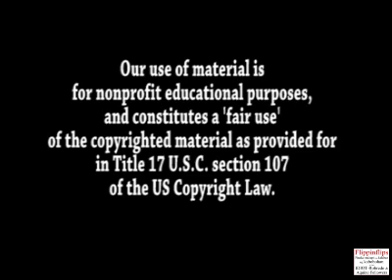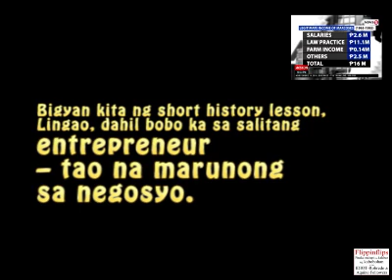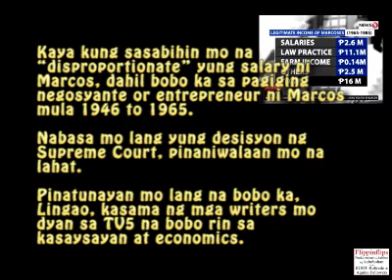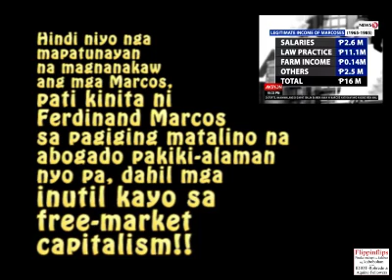ANG KABOBOHAN NI ED LINGAO: PART 2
SI ED LINGAO, KUNG ANO NABASA SA TELEPROMPTER,
YUN NA ANG TOTOO AT LAHAT NG KATOTOHANAN PARA SA KANYA.

AYAW MAG ISIP NI ED
AYAW MAG ARAL NI ED
AYAW MAGSALIKSIK NI ED.
WAG GAYAHIN SI ED, MALIBAN NA LANG KUNG IKAW SI LUORD...
KAYA SI ED, ED-YOT ANNOUNCER.

KUNG NASAAN KA MANG ED-YOT, ALAMIN MO KAIBAHAN NG CIVIL FORFEITURE EK EK AT CRIMINAL CASE!
WALANG KONEKSYON SA NAKAW YAN, BOBO!
CIVIL FORFEITURE TAPOS NAGING NAKAW?
KAYA NGA PATUNAYAN MO NA NAKAW, HINDI YUNG ALLEGED, BOBO MO ED-YOT!
NAPAKA-INUTIL MO SA BATAS AT PARSING, AT PINAG-PIPILITAN MO PA ANG KABOBOHAN MO, INUTIL KA!

TAPOS SISISIHIN MO PA SI PRES. DUTERTE, KESO MALI SYA.

MAG-ARAL KA, BOBO KA, ED-YOT!
KAPWA MO LANG WALANG PINAG-RALAN NA INUTIL NANINIWALA SA YO!

INUTIL KA KASI SA BATAS AT JURISPRUDENCE TULAD NG KAPWA MO INUTIL NA IDIOTS AT BOBO!
ALAMIN MO KAIBAHAN NG CRIMINAL CASE AT CIVIL, BOBO MO ED-YOT!